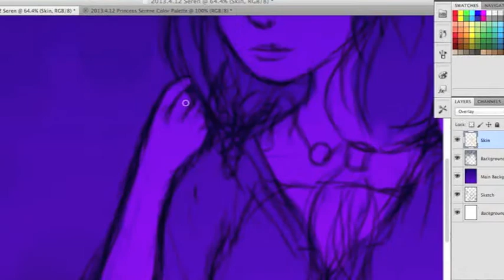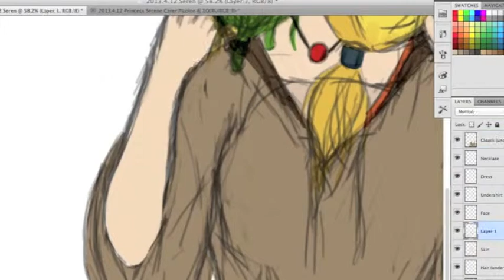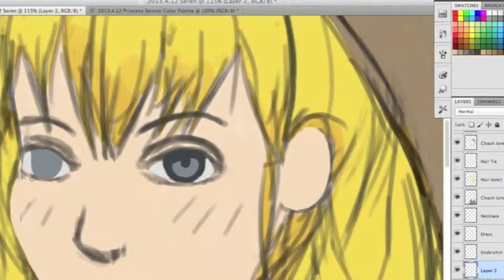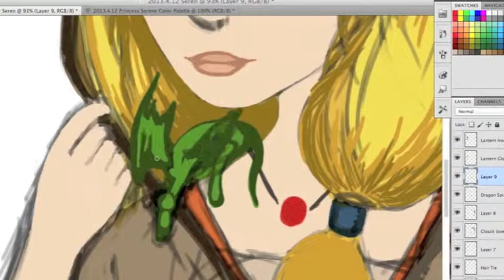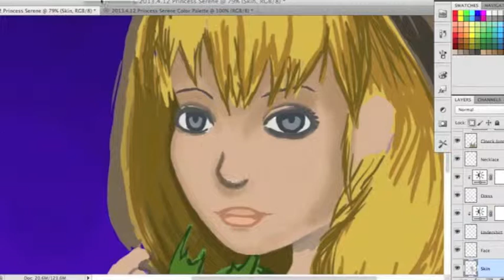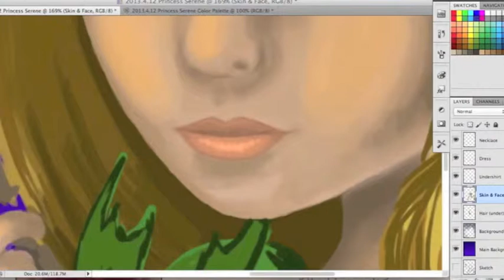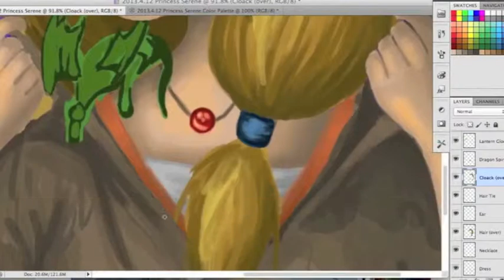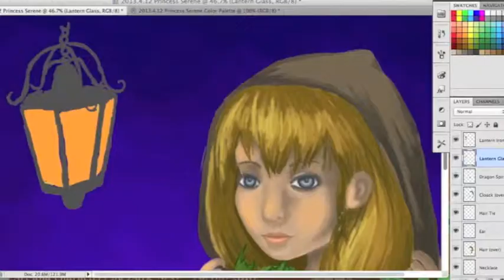Speed Paint 6- Princess Serene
A piece made as a gift for a friend.  First time trying a new technique.

The songs were only chosen as background music, and would not have been put into the video if I had intentions of selling copies of this video and/or the artwork associated with it.  Thank you.